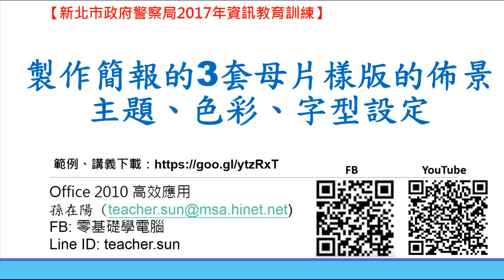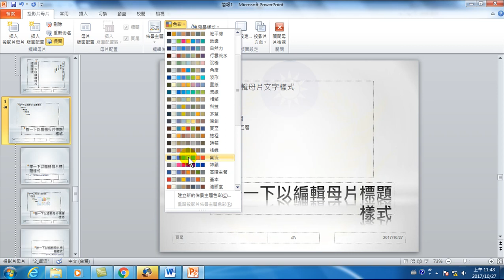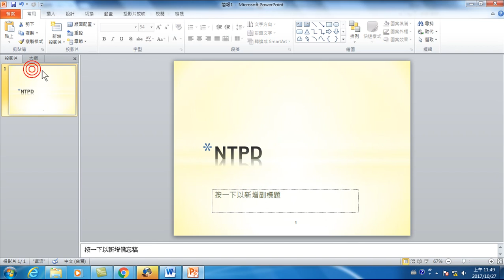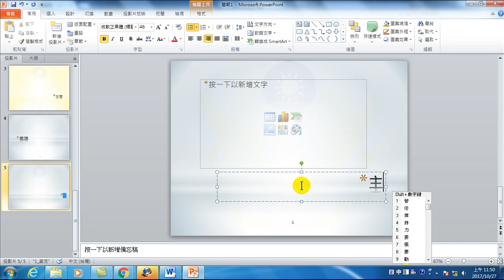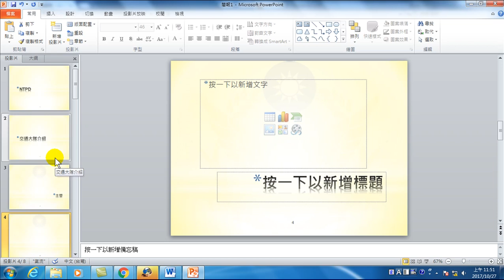45.製作簡報的3套母片樣版的佈景主題、色彩、字型設定與佈景主題應用(Office 2010 高效文書處理)